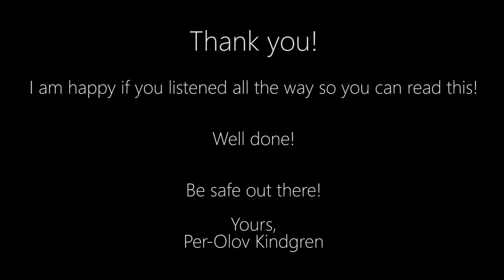Uma Velha Bossa Nova by @Per-Olov Kindgren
Translated this means: "An Old Bossa Nova". Today is a national holiday and I was doing my garden when it started raining. So I went inside, took a shower and recorded this. As you can hear, my hands are not in their normal sync. It's darn hard to fill a trailer with branches, leaves and weed (NOT that kind of weed, guys!) Seriously!! :-) and then play the guitar well. Don't try this at home!
I composed this the night before yesterday and haven't even practiced it... so sorry for the mistakes (and the bad sitting position).
Per-Olov